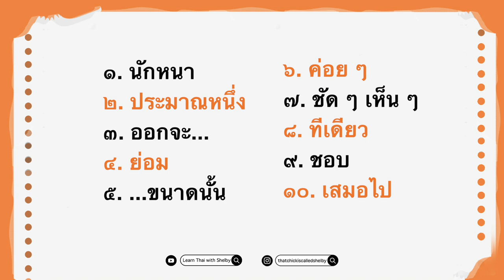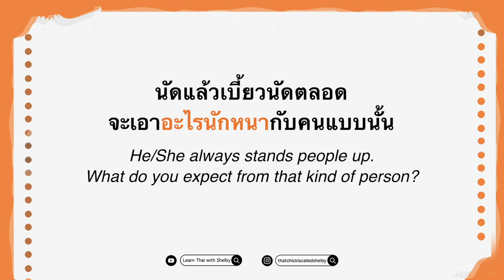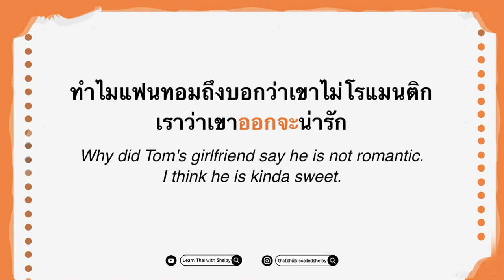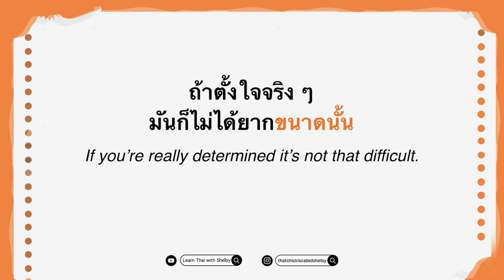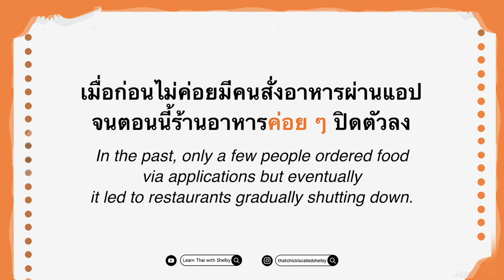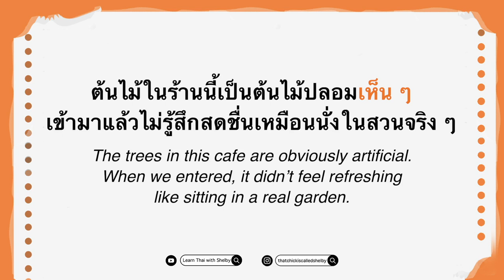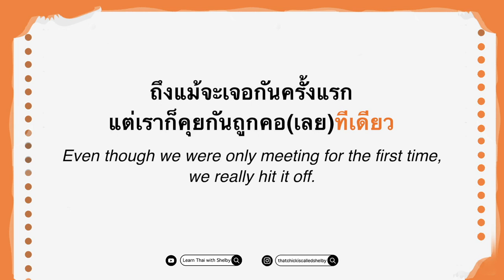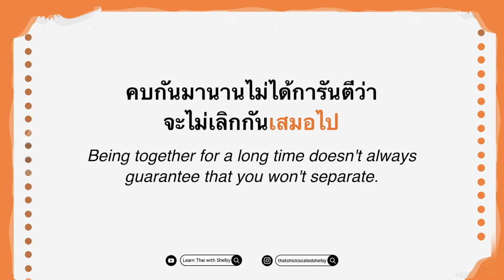10 Intermediate Adverbs to Enhance Your Thai Vocabulary | Learn Thai with Shelby